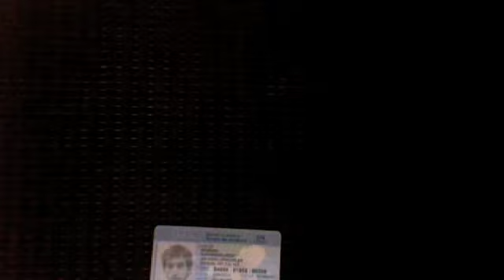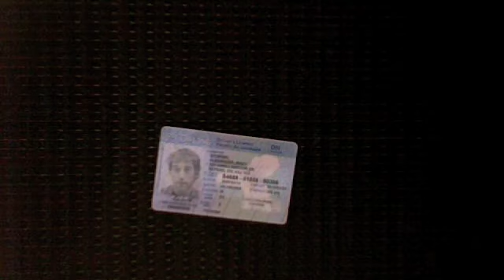Happy Birthday Tyler Bennett, here is your present!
I solo ed so hard on this for tyler that by the end i was a sweaty beast